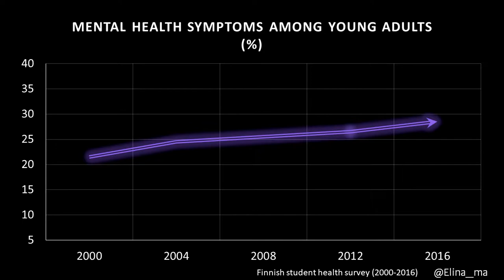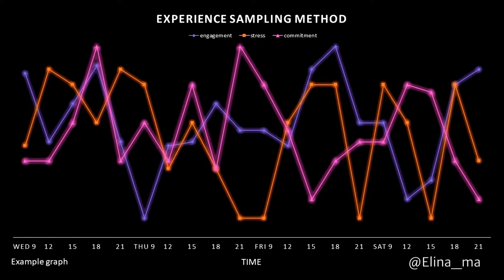Slush Research Pitching Competition – Elina Marttinen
Slush Research Pitching is a competition for postdoctoral researchers. The competition is open to researchers from all around the world and from all fields of research. The finalists of the competition will present their pitches in front of the academic jury and the winner will receive 100 000 euros for her/his research.